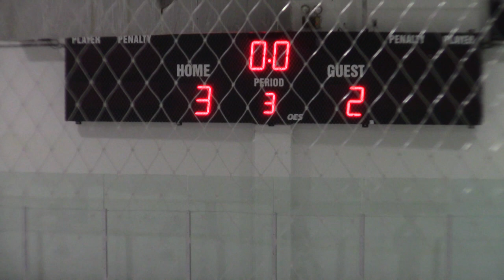20181208 Panthers vs Corona Norco JV